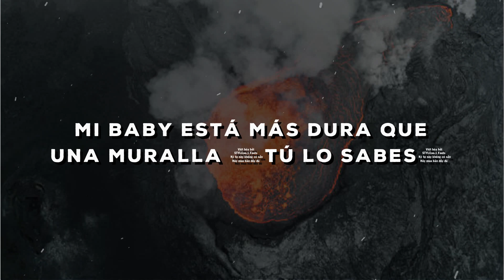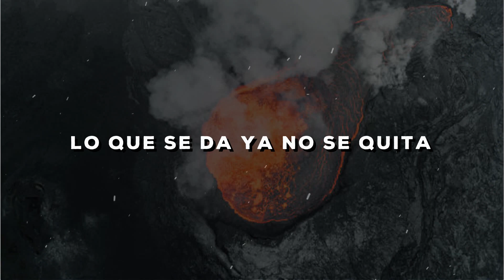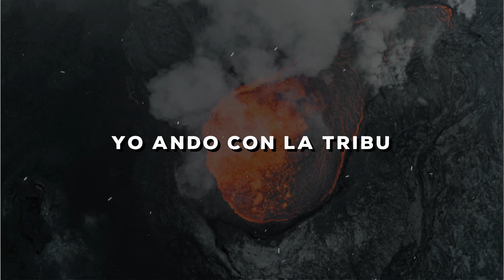Wisin, Camilo, Los Legendarios - Buenos Días (Letra/Lyrics)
Letra de la canción:
Buenos días
Qué bueno que a mi lado sigas
Qué sorpresa ha sido despertarme y mirarte a ti con mi camisa
Una noche un poco loca

Pa' ver cuándo se repite y
Tú te pone' la ropa (Pone' la ropa)
Pa' que yo te la quite
Quédate otro par de horas, pero si quieres irte (For you, my lova)

Solo déjame tu boca
Solo déjame tu cuerpo
Lo que se da ya no se quita
No te me lleves todo eso

Solo déjame tu boca (Déjame tu boca)
Solo déjame tu cuerpo (Tu cuerpo)
Cuando me miras
Quiero dе nuevo

Baby, matémonos a besos, tú sabes dе eso
Me tienes preso en el proceso ('Toy preso)
Es que tú me encantas, te lo confieso (Te lo confieso)
Dale, usa esos labios traviesos (Mua)

Mi baby está más dura que una muralla (Tú lo sabes)
Yo no olvido aquella noche que lo hicimos en la playa (Cuando lo hicimos)
Ochenta pulgadas la pantalla, guerrera en batalla (Dura; ey)
Quiero estar contigo, mami, por favor no te vayas (Yeah, yeah, yeah)

Tú de, tú de aquí ya no te mueves
Ya mi, ya miré en el cel el weather
Y pa, y parece que ya llueve
No te vayas, que me duele

Tú de, tú de aquí ya no te mueves (No te vas)
Vuelve a la cama, bebé

Lo que se da ya no se quita (No se quita)

Solo déjame tu boca (Déjame)
Cuando me miras
Quiero de nuevo (Quiero de nuevo)

Ay, buenos días, guapa, qué noche la de ayer (Yeah-eh)
Dime qué tienes ganas de comer
Te hago café y luego vemos qué hacemos
Pero seguro que a la cama volvemos

No sé pa' qué te vistes, pa' que luego te desvista
Quiero recorrerte, yo soy tu turista
Mirada coqueta de modelo de revista
Si te vas, te llevo, yo soy tu taxista

Y tú de, tú de aquí ya no te mueves (Te queda', mami)

Vuelve a la cama, bebé (Desde La Base)

Cuando me miras
Quiero de nuevo

Yo ando con La Tribu
Buenos días (Buenos días)
Qué bueno que a mi lado sigas (Qué bueno, qué bueno)
Qué sorpresa ha sido despertarme a ti con mi camisa